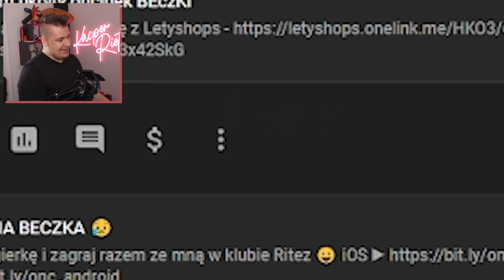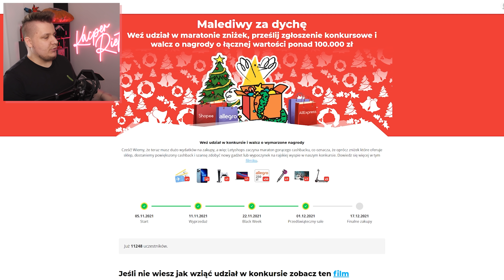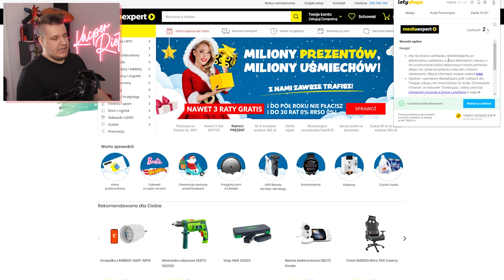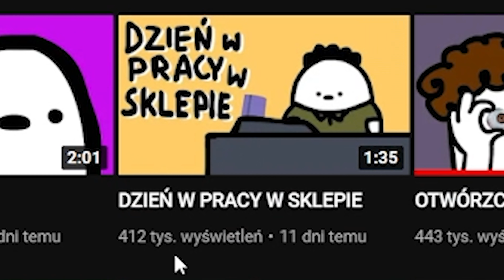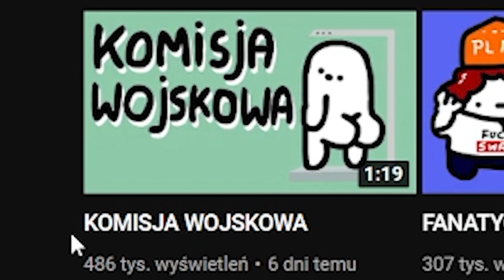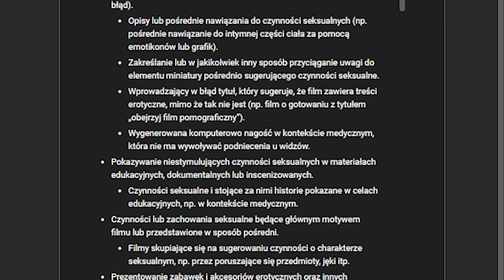Ostatni odcinek z animacji w tym roku (chyba)